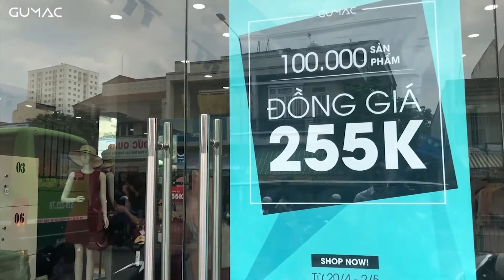GUMAC - BIG SALE - 100.000 sản phẩm đồng giá 255k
GUMAC - BIG SALE - 100.000 sản phẩm đồng giá 255k, trên toàn hệ thống. Với hàng ngàn sảm phẩm đẹp, chị sẽ được trải nghiệm không gian mua sắm yêu thích, hiện đại.

Clip được thực hiện bởi GUMAC - Thương hiệu thời trang công sở Việt Nam.

GUMAC_CEO Lê Thành Vân